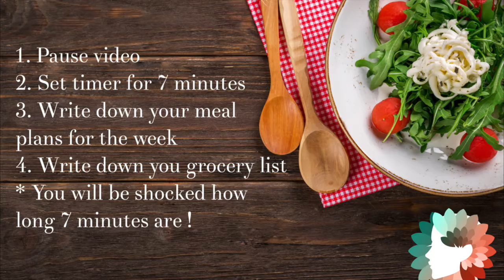Kyra Kare NMW2018- 7 Minute Self Care Tip: Diet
Join Dr. Preston today as she shares her 7 Minute Self Care Tip on how to plan your weekly meals, this can help you stay on track and save time!